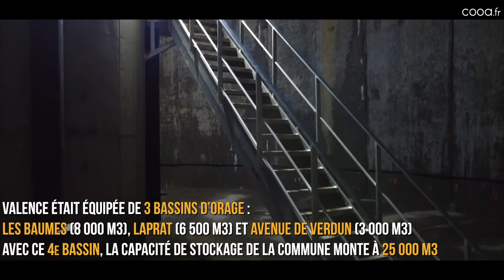Bassin d'Orage de Faventines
Encore plus de vidéos, photos et articles de la vie du bassin Valence - Romans et Drômoise/Ardéchoise sur le site de cooa.fr.